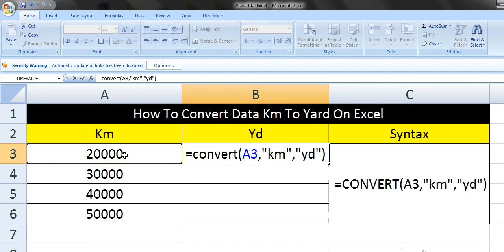How To Convert Data Kilometer To Yard On Excel